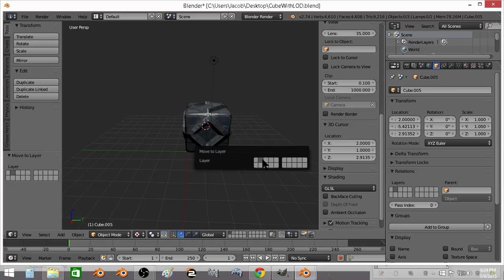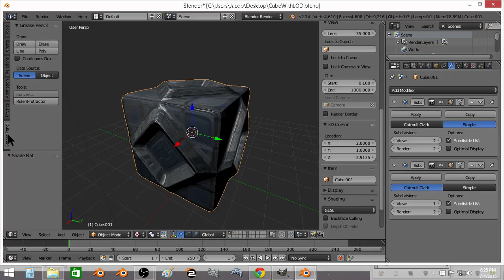Cube With LOD